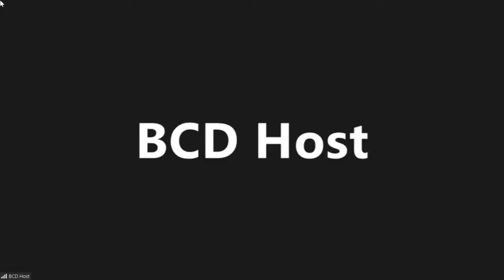House Budget Committee Holds Hearing On Abolishing The Debt Limit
The House Budget Committee held a hearing on abolishing the debt limit.